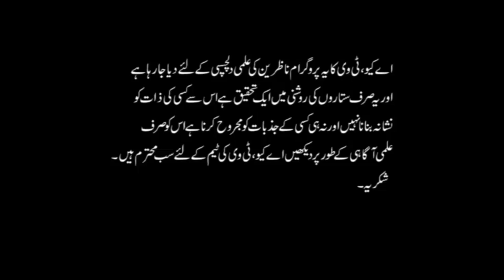Who want to Choose Aries check their Love Traits First | Astrologer Ali Zanjani | AQ TV